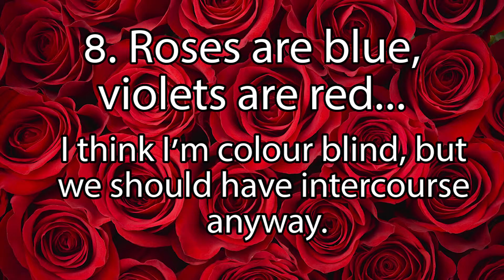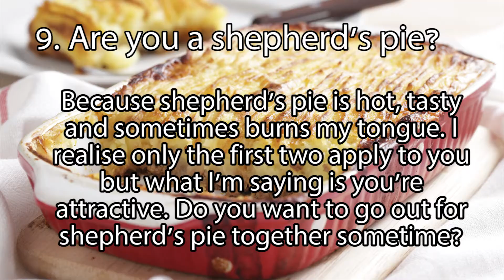11 Blunt Pick-Up Lines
When it comes to chatting up people you fancy, use these chat-up lines that cut to the chase and are a guaranteed success.